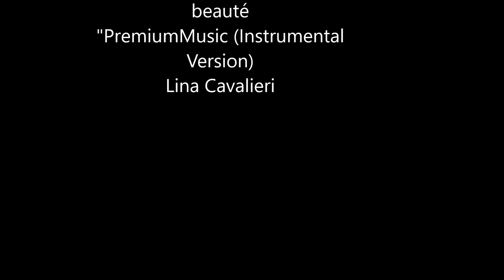Charles Baudelaire "Hymne à la beauté